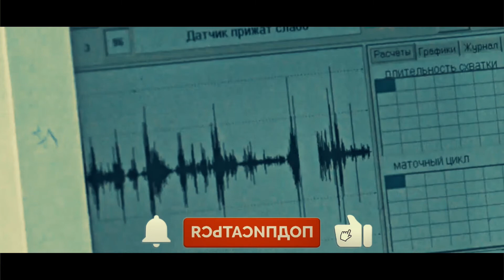Сердце разрывается. История от акушерки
История, которую запомнишь на всю жизнь. Сегодня расскажем вам душераздирающую историю, о том как мамы Я не знаю ,что должно быть у женщины в голове, чтобы отказаться  своего от ребенка.

Из модели в бомжа: как 35 летняя Голливудская модель стала бездомной за 2 года после развода